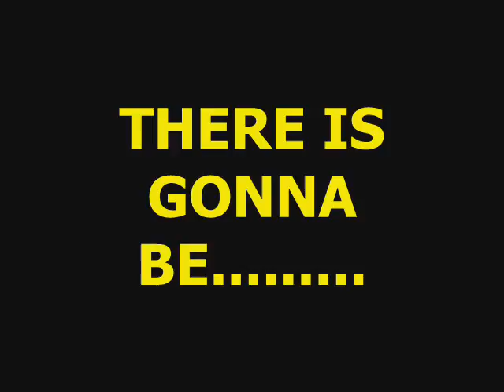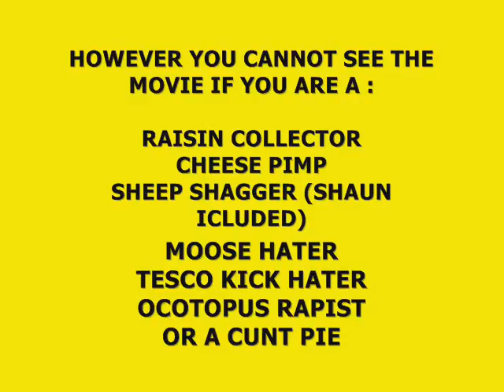Welcome To Detroit City Trailer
Storm Production